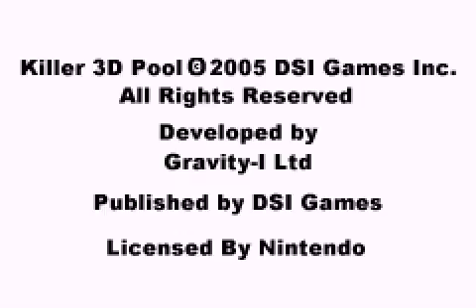[Game Boy Advance] Killer 3D Pool - Version Etats-Unis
Test du jeu Killer 3D Pool - Version Etats-Unis (code AGB-B3LE-USA) sur Game Boy Advance.